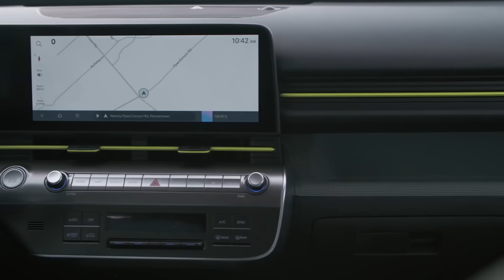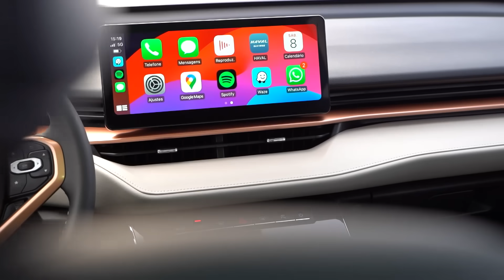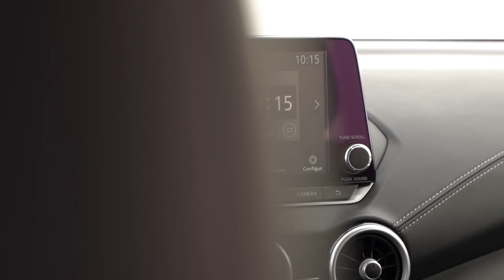NOVO SENTRA 2025 ESTREIA COM NOVIDADES, FIAT STRADA COM BASE DE C3, T-CROSS DISPARA NAS VENDAS E +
A Nissan apresentou hoje a linha 2025 do Sentra, modelo que desembarca no país importado do México, com visual atualizado, e mais equipado na versão Advanced de entrada, que parte de R$ 156 mil.

Na Stellantis, as atenções seguem voltadas a nova família de compactos que a Fiat está preparando, linha que começou com o Grande Panda e que dará origem aos novos Pulse, Fastback e Strada, e nesse sentido, informações preliminares confirmam que a picape já está sendo desenvolvida pela fabricante, adotando então a nova arquitetura STLA Smart Car do Citroën C3.

A semana também teve como destaque as vendas do VW T-Cross 2025, que em seu primeiro final de semana vendeu mais de 2 mil unidades, e o flagra do Hyundai Kona que foi avistado nas proximidades da fábrica da marca em Piracicaba, SP.

Por fim, comento sobre o preço do novo Haval H6 PHE19, que foi mantido em R$ 229 mil e a chegada do Renault Kardian nas lojas mexicanas, que por lá estreia com motor 1.6 e câmbio manual. Confira!